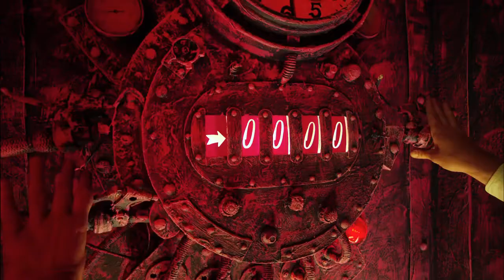Lazy Town | Sing along with Santa Claus and All Together Music Video | Lazy Town Songs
such beautiful music